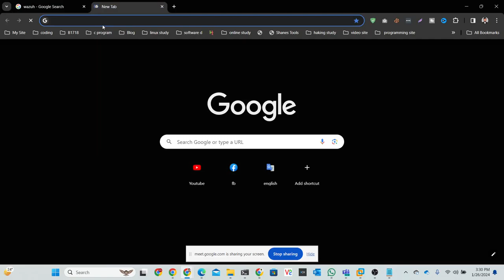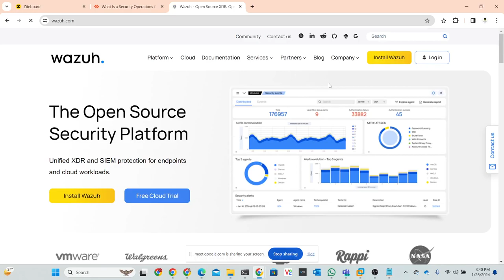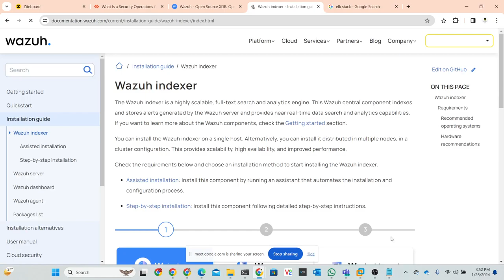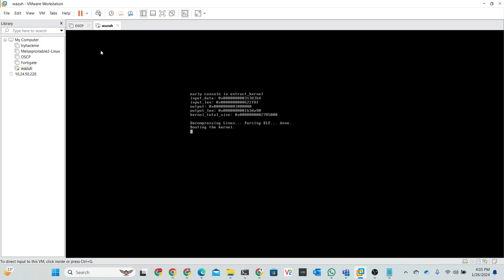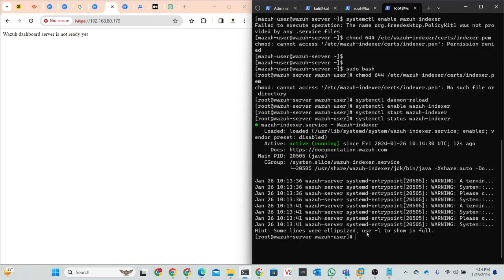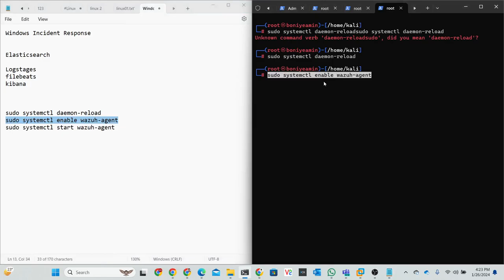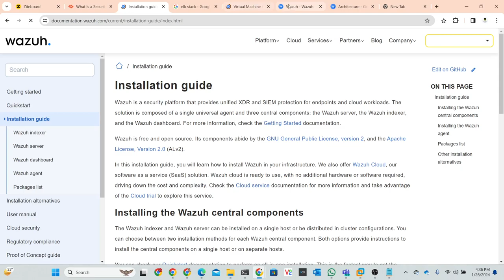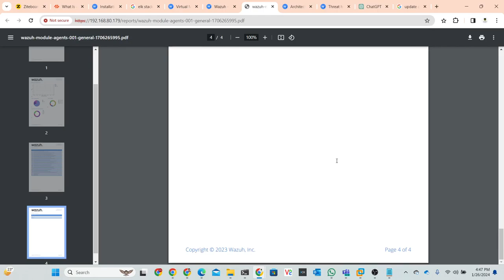SOC নিয়ে আড্ডা | wazuh | SIEM | Boni VS Arafat